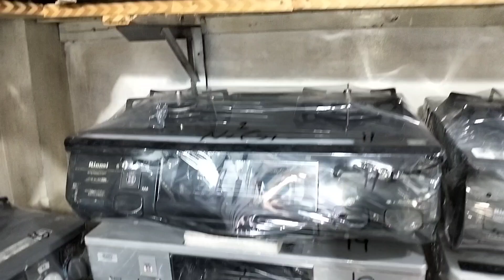Gas stove available wattapp number 03159259536